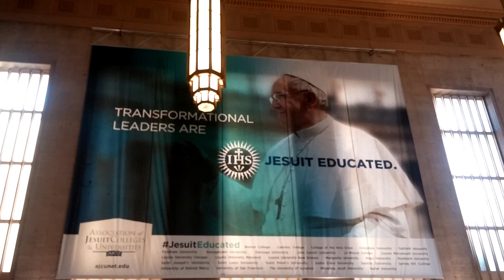Pope Francis Jesuit Educated Banner, Philly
In preparation for the Pope's visit to Philadelphia, just thought I would upload a short video taken at Philadelphia's 30th Street Train Station of a banner that depicts Pope Francis promoting the Jesuit education.